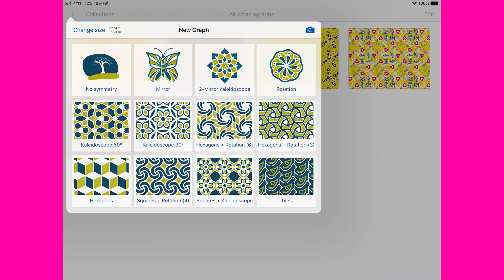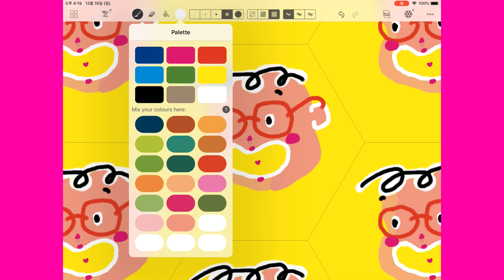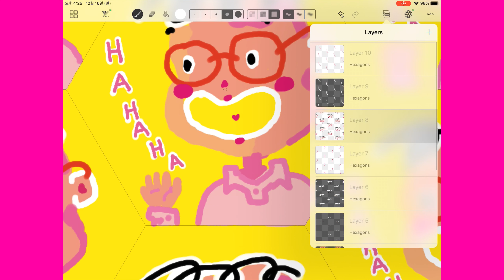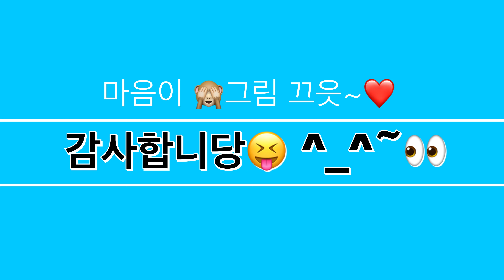하하하HAHAHA 웃는 남자 얼굴 (패턴 그리는 영상)(feat Amaziograph)